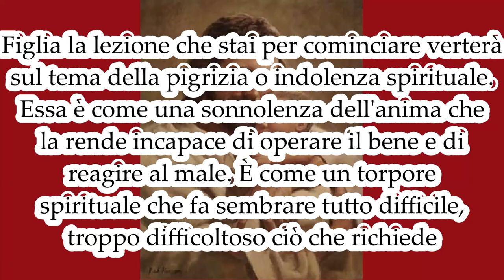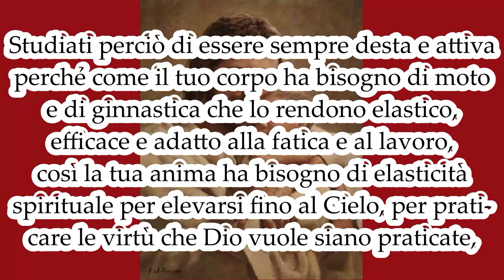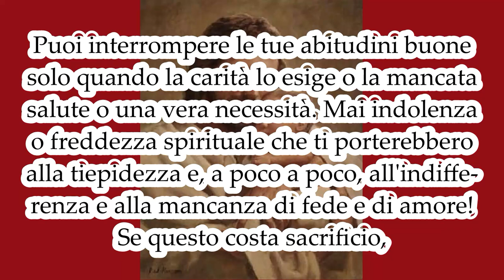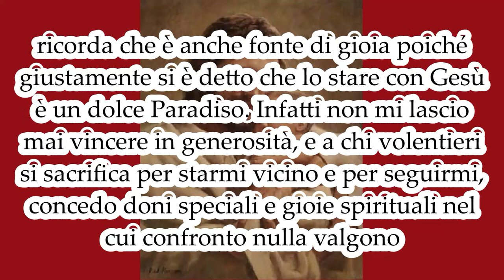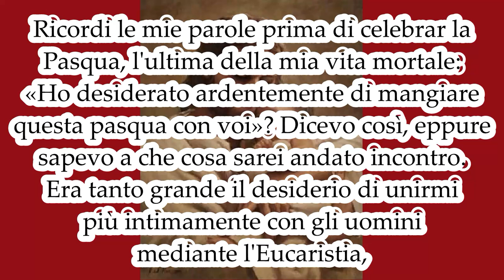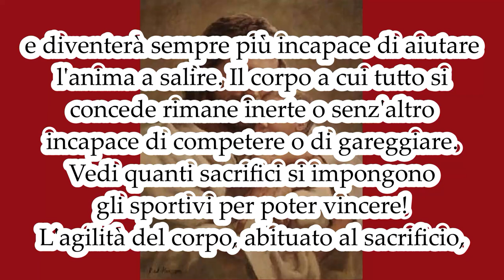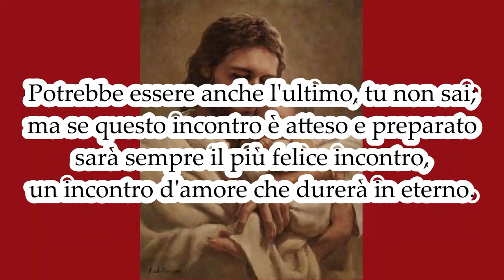L’accidia o pigrizia spirituale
PENSIERI E RIFLESSIONI 2. Mamma Carmela. Il testo lo trovi qui